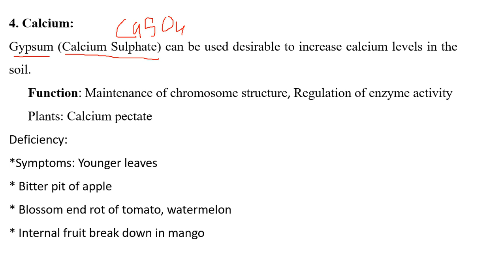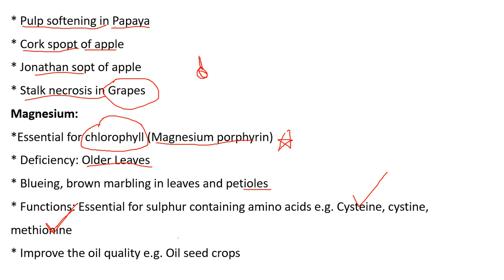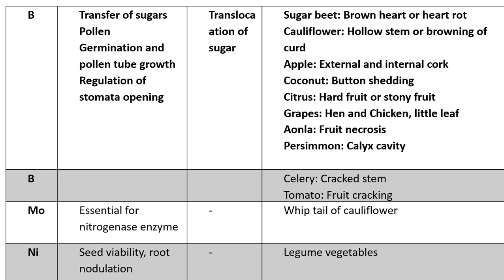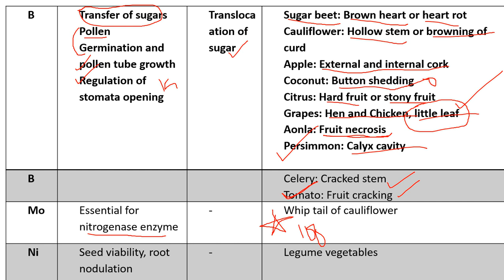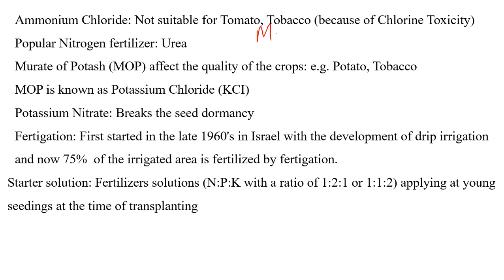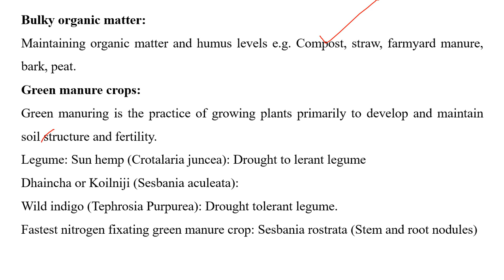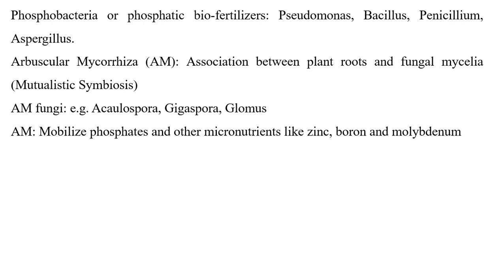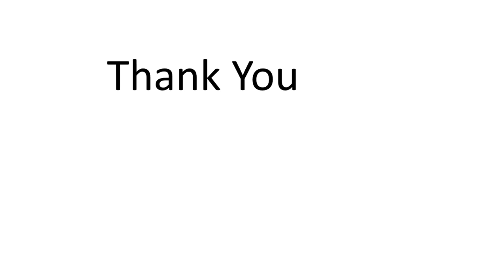Assistant director of agriculture madhya pradesh | Assistant Director of Horticulture | ADA 2019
Hii.

is video me ham Assistant Director of Horticulture and Assistant Director of Agriculture, JRF & SRF Horticulture, RAEO agriculture and RHEO Horticulture ki preparation ya taiyari ke bare me charcha ya discussion karenge. isliye dosto is video ko pura dekhe.

1
Social network link: